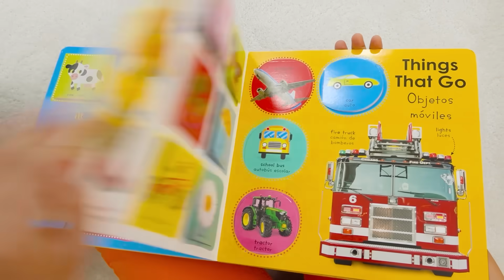Desafío de bebés de 24 horas de Vlad y Niki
Vlad y Niki querían intentar volver a ser bebés. ¿Podrán sobrevivir 24 horas en la habitación del bebé Chris?